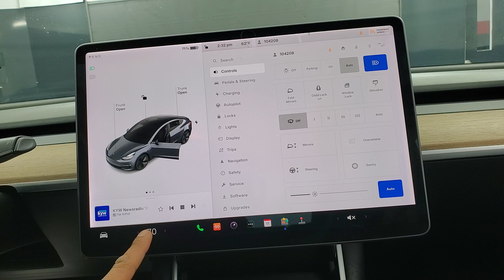2018 Tesla Model 3 Long Range NAVIGATION BACK-UP CAMERA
104208SD​
BACK-UP CAMERA, BLUETOOTH CONNECTION, HEATED FRONT SEATS, HEATED REAR SEATS, KEYLESS START, NAVIGATION SYSTEM, POWER DRIVER SEAT, POWER PASSENGER SEAT, USB, AWD. Why buy from Car Vision? (1) We are a "No-Hassle No-Haggle" dealership! We pre-discount our cars, so you do not need to worrying if you got the best price! (2) Our salespeople are non-commissioned, and won't be pushy about a purchase. (3) We remove the fear of purchasing a pre-owned vehicle with our Comprehensive Extended Service contracts, and provide a FREE Vehicle History Report for each car. (4) We handpick only the best vehicles, and each vehicle goes through a meticulous 118-point inspection process. (5) Are you are looking to sell your car? We buy cars! ***Our "Market Based" pricing philosophy ensures you pay below the current market average for the same car with comparable mileage! We utilized cutting edge software which pulls data from every major auto website. Our goal is to price our cars low enough to sell within 30 days. This means you get our best price without having worry if you paid too much.***
120/112 City/Highway MPG